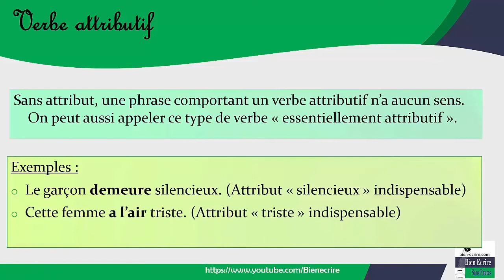Verbe essentiellement attributif